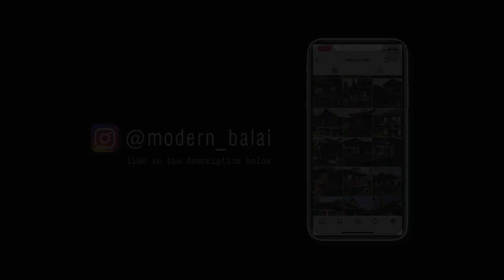Small House Design 2-Bedroom Simple Farmhouse Idea | 94 sqm.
For Architectural & Interior Design Services, Message us!